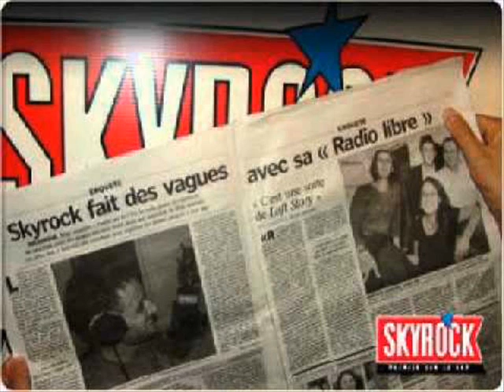Difool Double Appel "D'abord vous êtes sur une table écoute"